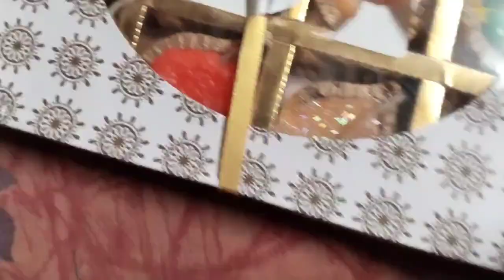Kali pujor din || barite Rongoli banalam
happy Diwali